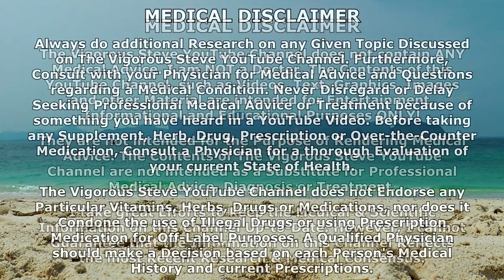Tren Cough | Carrier Oils | Inflammatory Prostaglandins | Ventolin Inhaler | Vigorous PEDs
⚕ Vigorous Amazon Store (Bodybuilding Health Stuff):

TIMESTAMPS:
00:00 - Intro Teaser
00:23 - Tren Cough; The 2nd Worst PED Side-Effect!!
00:55 - Main Mechanism of Tren Cough; Carrier Oils
02:46 - Free Serum Trenbolone & Trenbolone Suspension
03:31 - Tren Cough Without Nicking A Vein
04:05 - Prodrug Effect of Benzyl Benzoate & Benzyl Alcohol
05:44 - Carrier Oil Induced Tren Cough By Nicking A Vein
06:33 - Scar Tissue & Tren Cough
07:04 - Secondary Mechanism of Tren Cough; Prostaglandins
08:28 - Asthmatic Effects of Vasoconstrictive Prostaglandins
09:07 - Compounding Effect of Free Trenbolone & Prostaglandins
09:40 - Minimizing Tren Cough
10:27 - Tren Cough From Non-Trenbolone Products
11:52 - Tren Cough Demonstration
13:17 - Ventolin / Salbutamol to Reduce Tren Cough Intensity
15:58 - Closing Thoughts